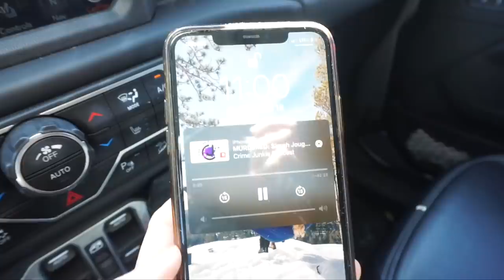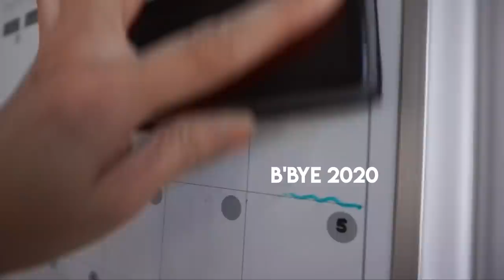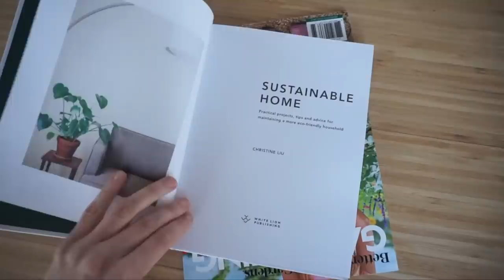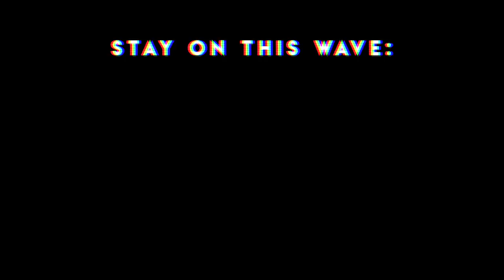Declutter and Deep Clean My House With Me ♡ CLEANING MOTIVATION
Spring Cleaning Vlog Edition PART ONE - declutter and deep clean.
If you're looking for some inspiration to get up and organize your entire existence for spring, I got you.
Yard work, gardening, vehicles, & clothes are next.

vlog chapters :
00:00 - hello and welcome ✨
00:47 - caught the mouse from last week
02:11 - life as of lately: breakfast, yoga & working
03:45 - resetting my energy with some self-care
06:12 - spring clean game plan
07:38 - spring cleaning begins
10:54 - Sunday spring cleaning GYST
12:46 - house projects
14:41 - final result
15:37 - new plants 🌱
16:18 - baby robins nest in my front yard
17:01 - final update & thoughts

Coffee Companions ☕️ get bonus content every week.
Koze Contributors 🧸 get the same + a monthly livestream event and opportunities to send in their own content to share.
Flow Studio Members ✨ get all the above + weekly yoga & meditation classes
If you're looking for extra content and a comforting online community to join, come on over!

dear whoever you are reading this  ❤︎
whether you've been here for a while or only arrived a short time ago, you watch every video or you just pop in when you need a warm space to sip and surf the internet -- thank you!  Your support over the years has overwhelmed me, humbled me and inspired me. My only hope is to give just a little piece of peace or inspiration back any time you visit.